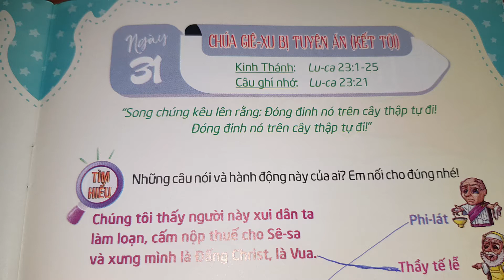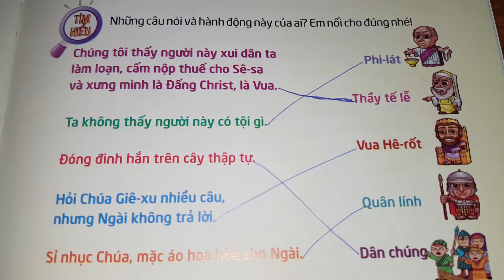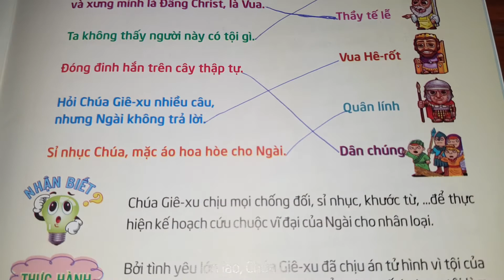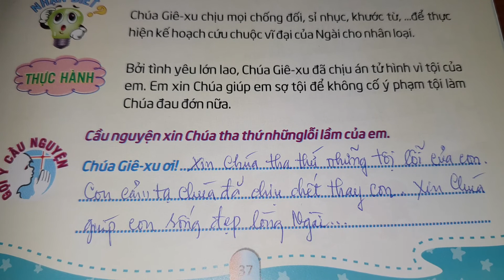Ngày 31 CHÚA GIÊ-XU BỊ TUYÊN ÁN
thieunhithongsang, loichuahangngaychothieunhi, thegioimoituoitho, Lời Chúa Hằng Ngày Cho Thiếu Nhi, Thế Giới Mới Tuổi Thơ 63, Ngày 31 Chúa Giê-xu Bị Tuyên Án